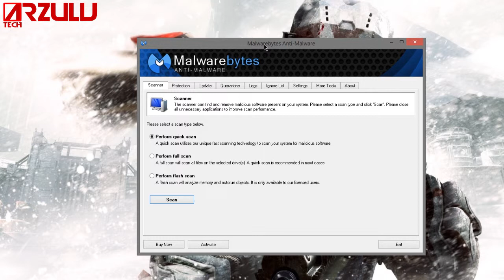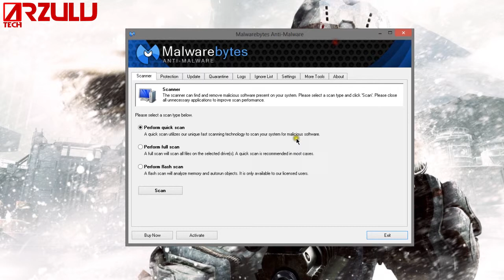MalwareBytes, A Good Backup Scanner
MalwareBytes Anti Malware is a great FREE scanner that specializes in pulverizing malware. It functions as a good backup to any anti virus program you may be using.